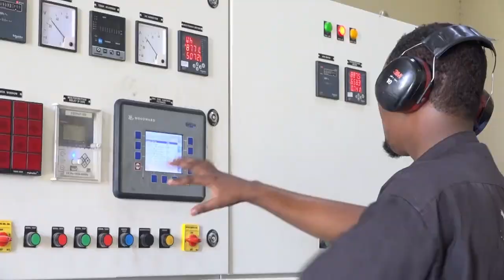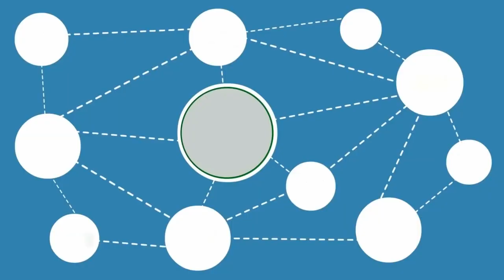Senator Cabdixakiin oo si kulul ugu jawaabay Xildhibaan Daahir Amiin Jeesoow.